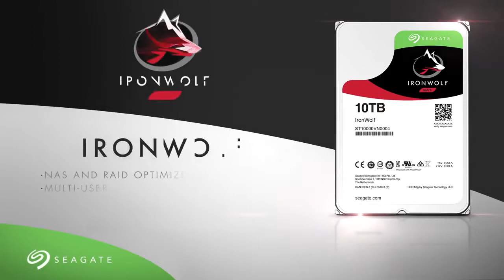Seagate Iron Wolf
Seagate ironwolf